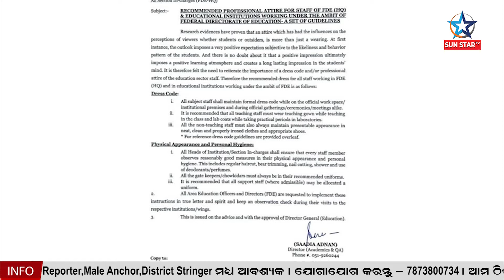ପାକିସ୍ତାନରେ ଶିକ୍ଷକଙ୍କୁ ଜିନ୍ସ ପିନ୍ଧିବା ମନା : ମହିଳା ଶିକ୍ଷୟତ୍ରୀଙ୍କୁ ସାଲୱାର-ସୁଟ୍ ପିନ୍ଧିବାକୁ ନିର୍ଦ୍ଦେଶ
ପାକିସ୍ତାନର ପ୍ରଧାନମନ୍ତ୍ରୀ ଇମ୍ରାନ ଖାନଙ୍କ ଶାସନ ଅଧୀନରେ ମହିଳାଙ୍କ ପୋଷାକକୁ ନେଇ ଅନେକ ସମୟରେ ବାଦ ବିବାଦ ଲାଗି ରହିଥାଏ । କିନ୍ତୁ ବର୍ତ୍ତମାନ ମହିଳା ଶିକ୍ଷକମାନଙ୍କୁ ସ୍କୁଲରେ ମଧ୍ୟ ଜିନ୍ସ କିମ୍ବା ଟାଇଟ୍ ପୋଷାକ ନ ପିନ୍ଧିବାକୁ ନିର୍ଦ୍ଦେଶ ଦିଆଯାଇଛି। ମହିଳା ଶିକ୍ଷକମାନଙ୍କୁ ଜିନ୍ସ ଏବଂ ଟାଇଟ୍ ପୋଷାକ ନ- ପିନ୍ଧିବାକୁ ପାକିସ୍ତାନର ଫେଡେରାଲ୍ ଡାଇରେକ୍ଟୋରେଟ୍ ଅଫ୍ ଏଜୁକେସନ୍ (ଏଫଡିଏ) ବିଜ୍ଞପ୍ତି ଜାରି କରିଛି